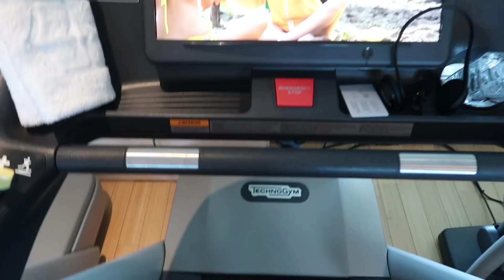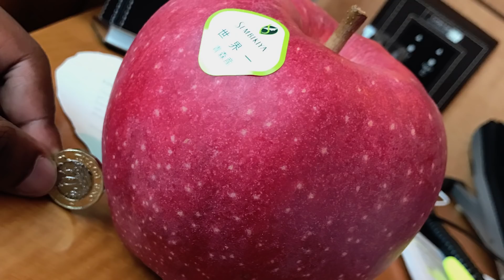Eating World's Biggest Apple!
MWAD TING